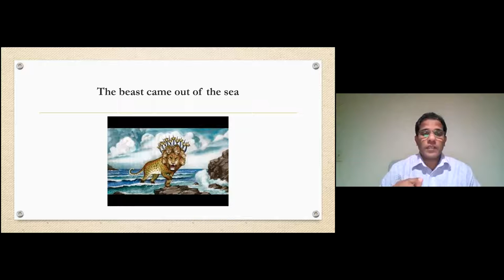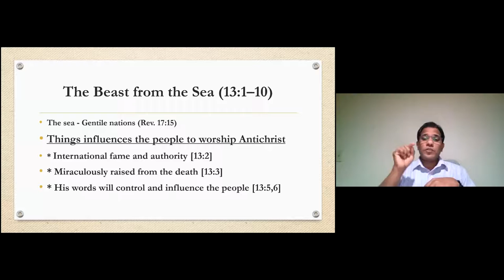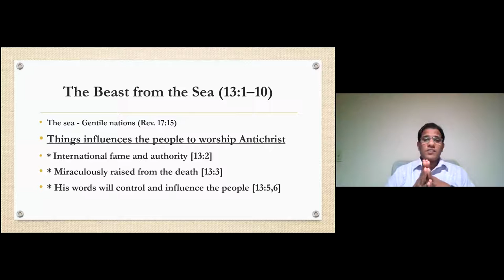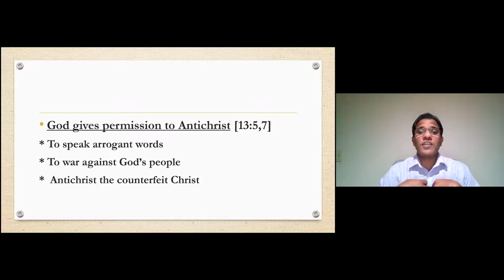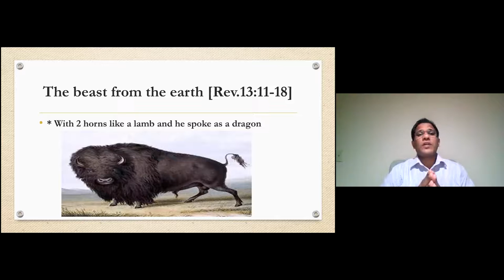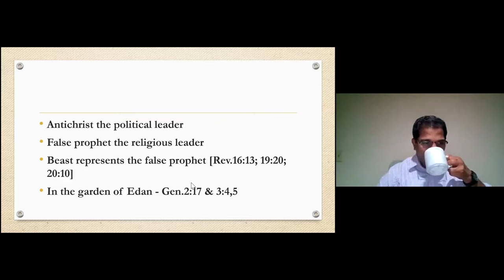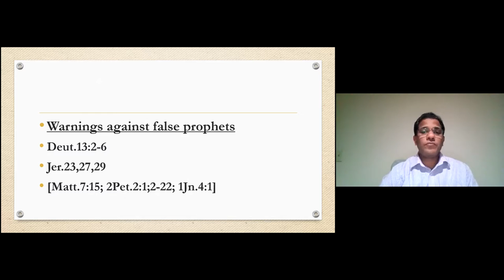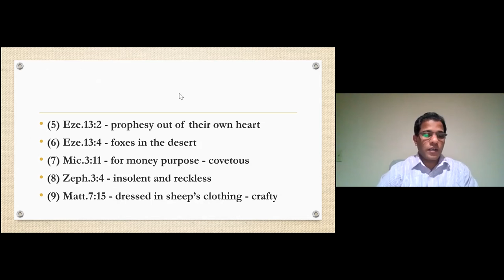Revelation Chapter 13: 1 to 15 - Nov 19 2021